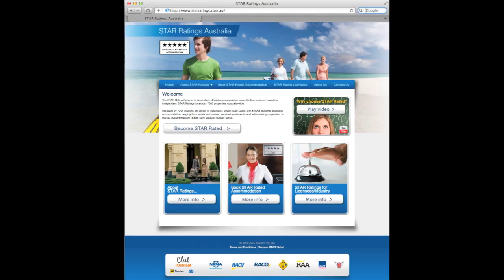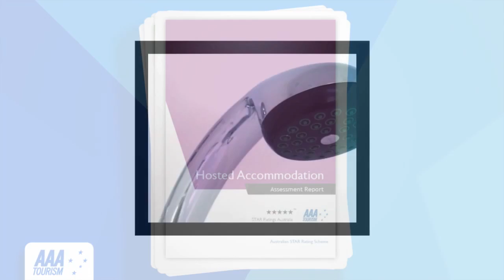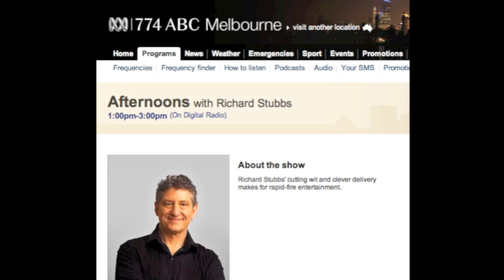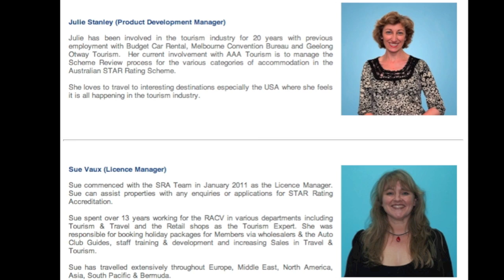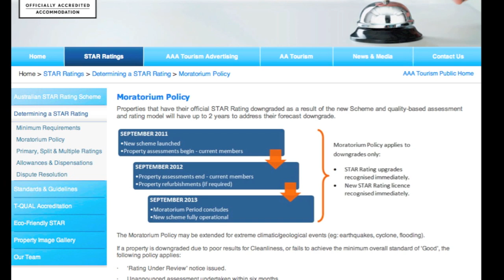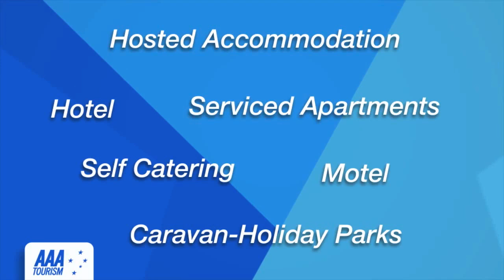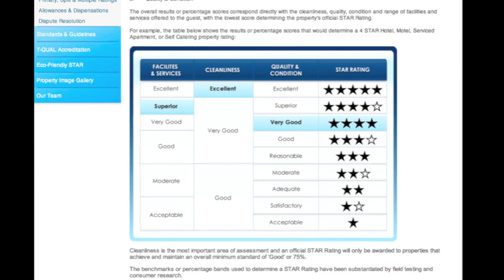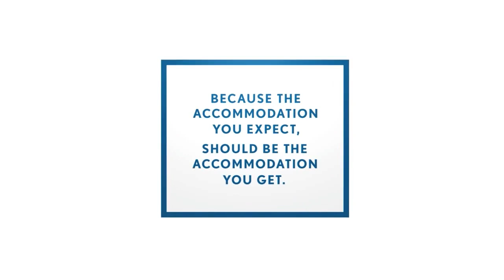Official Star Ratings Scheme - 774 ABC Melbourne Radio Interview - Richard Stubbs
774 ABC Melbourne Radio Interview of Mr George Campbell regarding the Star Ratings Australia new scheme for accommodation - hotel, motel, serviced apartments, holiday or caravan park, self catering, hosted accommodation - the champion of accommodation standards

History of STAR Ratings in Australia
- Internationally recognised symbol in more than 70 countries.
- More than 7,000 accommodation properties across Australia.
- 1963 -- National system set up by all the Auto Clubs working together.
- AAA Tourism is owned by the Auto Clubs -- publishes more than 1.5 million guides a year.

Compulsory minimum standards
- Must give conscientious attention to guest care and service for ALL categories.
- Give full consideration to guests with disabilities or special needs.

Assessors -- who, what, how often?
- 12 assessors cover Australia -- assess each property every 12-15 months.
- They use iPads to record everything -- no paper these days.
- Usually people like former hotel managers, motels or caravan park owners.
- Assessment takes 2-3 hours for most properties -- up to 4-5 hours for a large Hotel -- takes longer with the new STARS because of the number of rooms viewed.
- Assessor talks with owner/manager so they understand the assessment.
- Assessor doesn't sit or lie on the bed but they do strip the bed to check the quality and condition of the bed and all the bed linen including the pillow.
- We check 200+ criteria e.g. curtains provide privacy, mirrors big enough to view oneself

Different STAR Ratings?
- Big thing is CLEANLINESS and QUALITY -- you have to get 75% or more for cleanliness to get any STARS at all!
- But a 2 STAR won't have the same range of facilities and services as a 5 STAR.
- You can be sure any property with any STARS will be clean and acceptably maintained.
- We do the complex assessment so you can have a simple STAR Rating -- a bit like the NCAP crash safety ratings -- also done by the Auto Clubs working together.
- We balance out three areas: Facilities and services; Cleanliness; and Quality & Condition.
- All the different things have a point score weighting based on consumer importance.
- We surveyed thousands of people and got Victoria University Centre for Tourism & Services Research (CTSR) to help us work out the weighting scores -- lots of complex calculations behind the scenes.

More STARS = higher expectations
- All properties have the same basics -- bed, bathroom, TV etc -- but the higher the STAR Rating the greater quality and condition of facilities required.
- In 4 STAR, expect all sleeping positions have bedside lamp, lounge seating, personal amenities in bathroom, at least 32" TV, mirrors in bedroom, at least 14 hour reception.
- At 3+ STAR, expect a hairdryer in the room, iron and board in the room (not in communal laundry), at least 10 to 12 hour reception
- Dining -- 4 STAR may have its own restaurant 7 nights where 3 STAR may offer a charge back facility from an external restaurant.
- A property might be upgraded for a full refurb that doesn't increase facilities but has new carpets and paint, maybe new bathrooms and furniture; extends its reception hours, opens its restaurant 7 nights instead of maybe 4.
- Modernity -- consumers want stylishness, freshness, innovativeness, avant-garde -- need not be new -- we worked with Victoria University and RMIT School of Design to define it.
- Bed -- 4 STAR guest would expect at least a queen size bed if not a king bed and high quality -- such as high tech coils and several comfort layers sewn into the mattress.
- 2 STAR and 3 STAR may have similar facilities but different quality -- 3 STAR may be 'grander' -- longer reception and restaurant hours, larger bedroom, bathroom, pool etc.

Different types of properties
- There are 6 different Category Types -- Hotels, Motels, Serviced Apartments, Hosted Accommodation, Self Catering & Caravan Parks
- Kitchens usually only in self-catering, serviced apartments and park cabins.
- Caravan park is totally different to any other category as it provides a 'site' for guests to park their 'own accommodation' but may use the parks communal bathrooms/laundry.
- But park cabins are very popular and 'fit in' with all other self-catering accommodation.
- Hosted Accommodation -- host must interact with Guests throughout the course of their stay and include breakfast in the tariff.